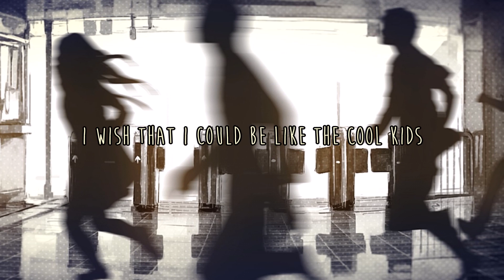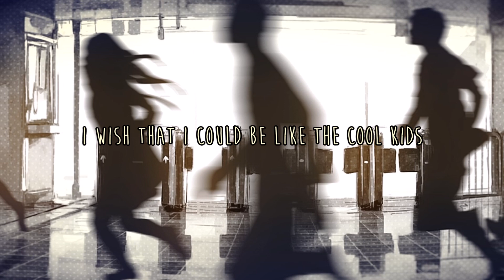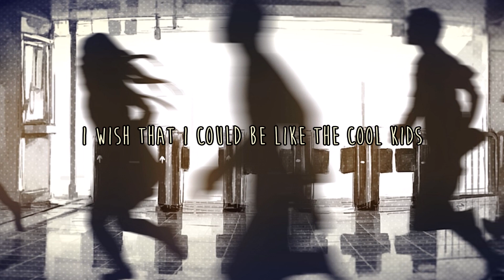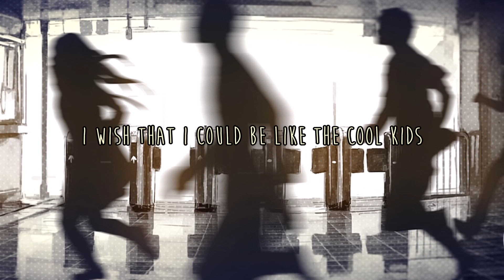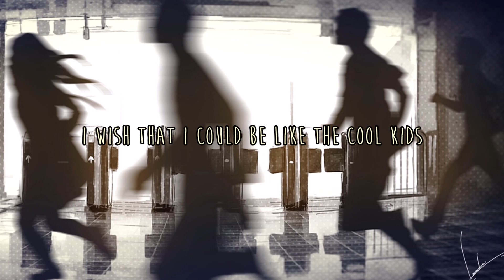Anti-Nightcore - Cool Kids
Happy Birthday to me...//well a day late birthday//

LINKS!

!!(PLEASE READ)!!
Cool Kids is owned by Echosmith!

You're my favorite kids